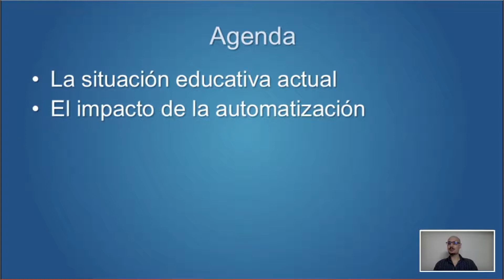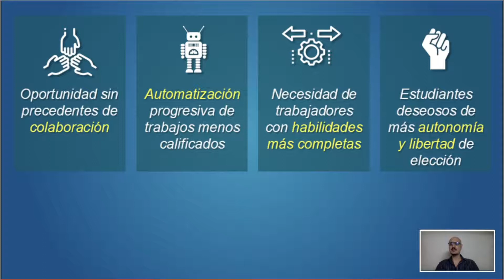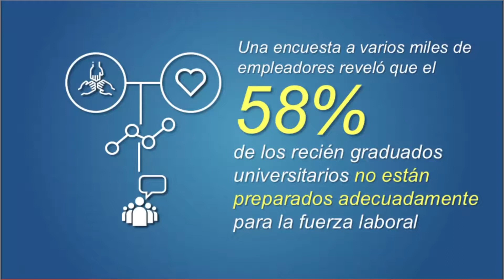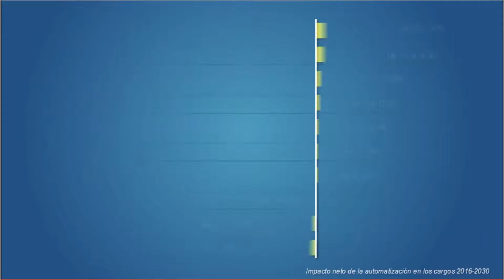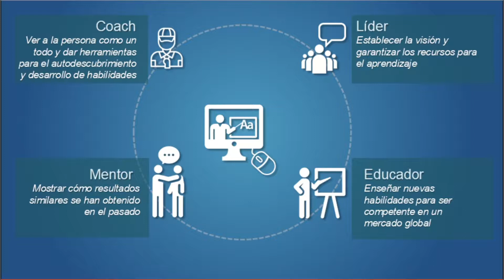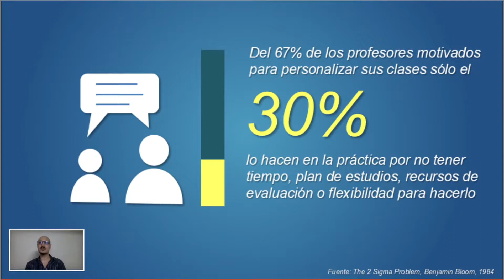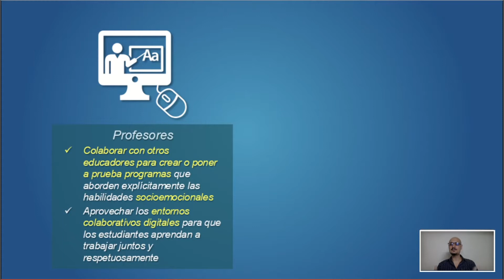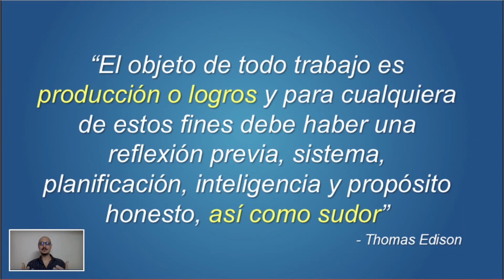La generación del 2030 y el aprendizaje que los prepara para la vida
¿Quieres formar parte de esta comunidad de educadores innovadores? Puedes hacerlo visitando el sitio web:

Y presionando el botón "¡Quiero participar!"